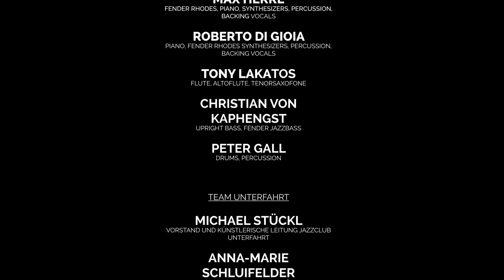Web Web x Max Herre - Akinuba (Live @ Unterfahrt - Munich)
The first single from the upcoming, fourth album WEBMAX by WEB WEB and MAX HERRE – performed LIVE at the legendary jazz club Unterfahrt (Munich).

Song title: Akinuba
Release: OUT NOW
Cat.-No.: CPT 584-5
Format: Digital Single
Album “WEB MAX” release date: 27 August 2021

Band members:
Max Herre (p, rhodes, synth, perc)
Tony Lakatos (ts, sax)
Roberto Di Gioia (p, rhodes, synth, perc)
Christian von Kaphengst (b)
Peter Gall (dr)

Info:
In the winter of 2014, German rapper/producer Max Herre and Italian-German pianist Roberto Di Gioia played a tremendous show together. The two had been guest musicians at a few gigs for Gregory Porter, who in turn kindly accepted their invitation to perform at Herre’s MTV Unplugged session (produced by Herre alongside Di Gioia and Samon Kawamura as production team KAHEDI). Porter’s approach to the jazz quartet inspired Max to reflect how a rap artist could work in a more freely-flowingmusical environment. Di Gioia’s inspiration was a bit more straightforward: in the 80s, Di Gioia had played with jazz legends like Woody Shaw, Johnny Griffin, and James Moody, but he’d largely left the jazz stages of his early years behind — just one random jam session with Porter’s musicians during soundcheck relit his passion immensely. A short time later, Herre called Di Gioia saying “Let’s get a spiritual jazz session going.” Now, six years later, the album WEB MAX is the amazing result from the spur of that moment. It is a wonderful homage to the cosmic open-mindedness of early 70s jazz, to the transcendent sublimity of spiritual sound.

 This video of “Akinuba” is part of a concert, which was produced end of May 2021 at the jazz club UNTERFAHRT (Munich), the band presented the new album "WEB MAX" for the first time.

VIRTUAL TICKETS: The concert is presented by the UNTERFAHRT jazzclub via YouTube or Facebook as Livestream for free. They would welcome a donation as "virtual ticket" in order to cover the production costs for this event.

LINKS:
Web Web